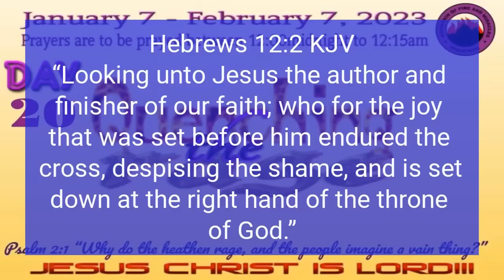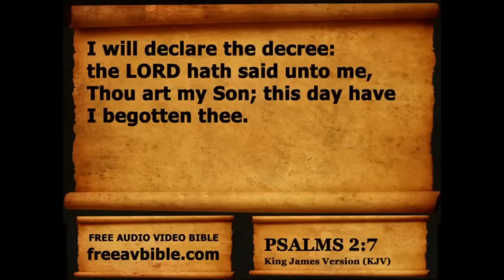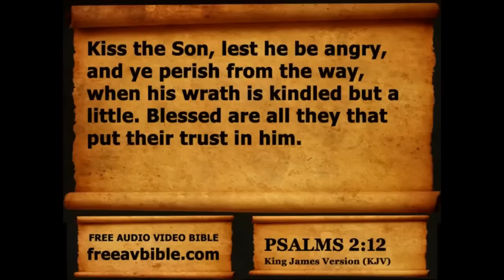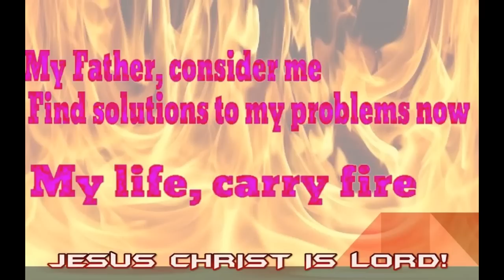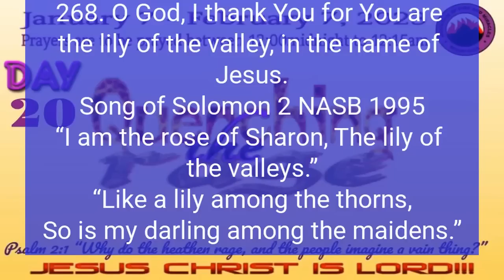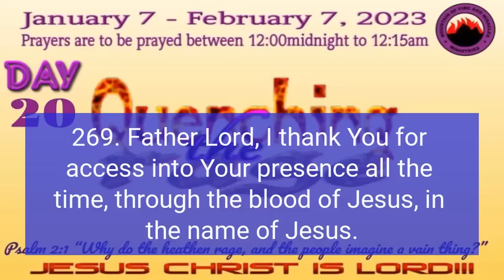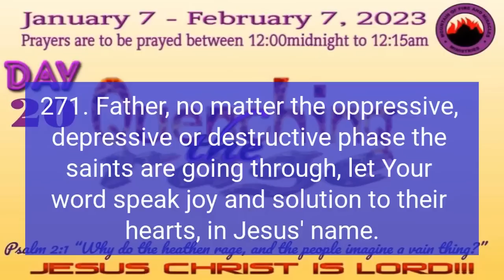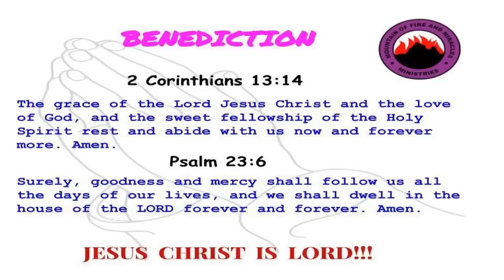Day 20 January 26 2023-Quenching The Rage 2023.Prayers from Dr. D.K. Olukoya, G.O. of MFM Worldwide.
Day 20 January 26 2023-Quenching The Rage 2023. Prayers from Dr. D.K. Olukoya, G.O. of Mountain of Fire & Miracles Ministries, Worldwide..

*PREFACE TO 2023 EDITION OF QUENCHING THE RAGE*

The yearly programme organized by the Mountain of Fire and Miracles Ministries; *Quenching The Rage,* starts on the 7th of January and ends on the 7th of February.

The programme is bombarded with special Holy Ghost-vomited prayer points that will quench the rage of the enemies who sacrifice their time and energy at nights when you're fast asleep to pour libations and make incantations against you, your family and ministry. They are relentless and stone-hearted. Your laughter is like a plague to them. You don't need to offend them before they wage war against you. *Stop them before they stop you!*

The 15 minutes (12am - 12:15am) you'll spend at midnight to rescue your destiny from the hands of these wicked pursuers is not too much compared to the many hours these stubborn elders spend each night to make sure your breakthroughs are delayed or denied. Remember if you can control the night with these targeted prayers points, the sky will be your stepping stone.

As you start the year with prayers, you'll definitely have an all-round breakthrough that will dumbfound your mockers and even make your enemies to celebrate you. You're assured of some net-breaking and mouth-opening miracles, in Jesus' name.

This year's edition starts at 12 am on Friday the 7th of January, 2023; that means you'll be receiving the prayer points from today. For those who are in Asia, sorry this is not coming early enough to meet with your time. You'll definitely get it early from tomorrow.

You are assured of uninterrupted receipt of the prayer points all through the duration of this programme directly to your phones.

God bless you all as you participate, in Jesus' name. Amen!

Command the Year 2023. Deliverance prayers. Destiny changing prayers.